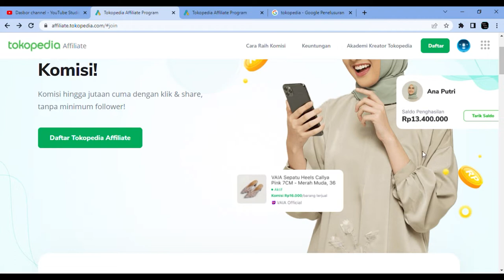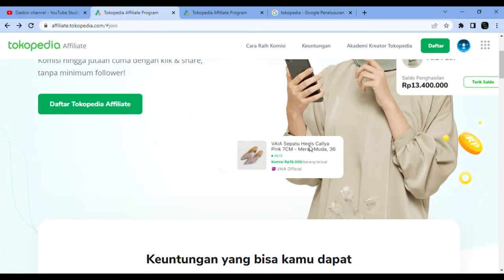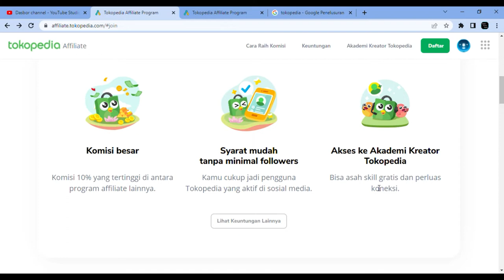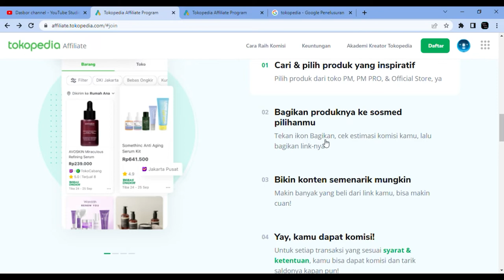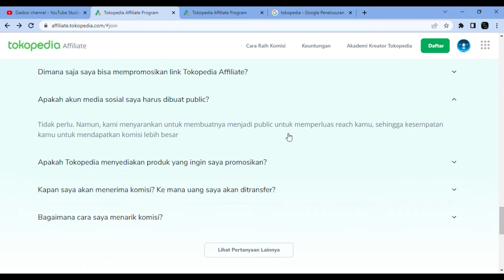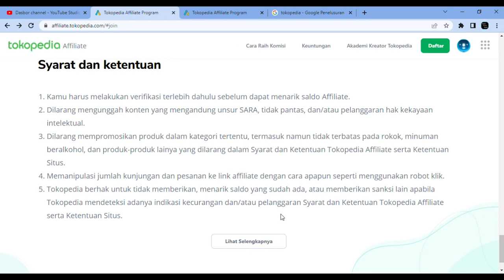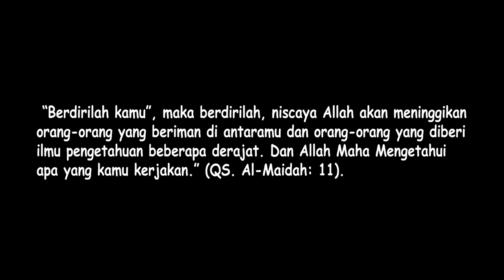Viral Kerja dari Rumah Hasil Jutaan dengan Program Tokopedia Affiliate. Buruan Join !!